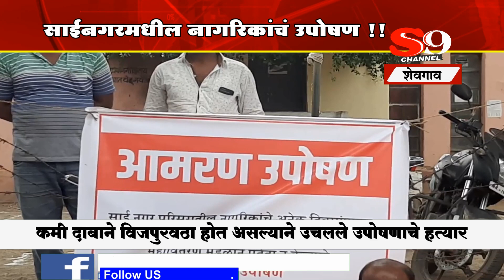शेवगाव - साईनगरमधील नागरिकांचे आमरण उपोषण...